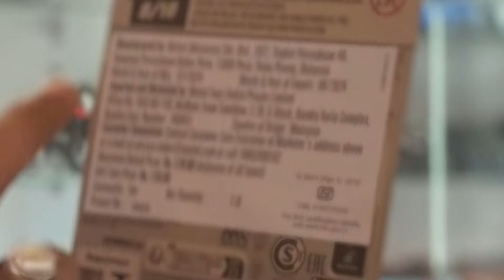How to Buy FULL BOX of Hotwheels in India? Most demanded Video!